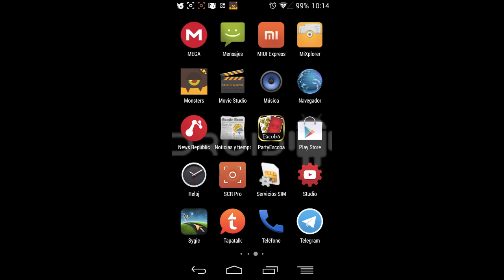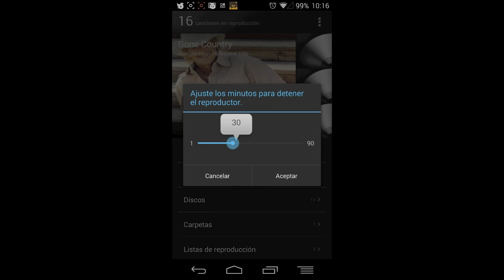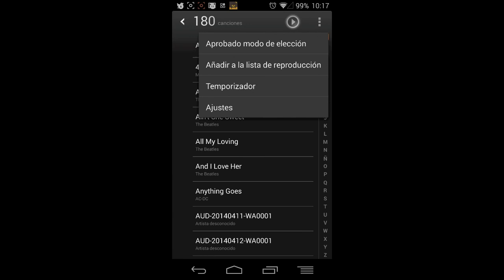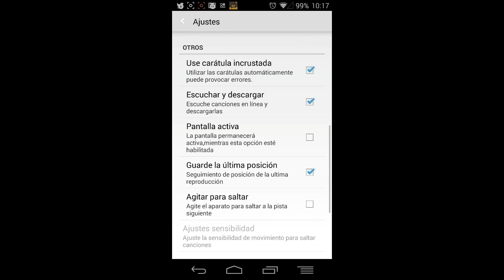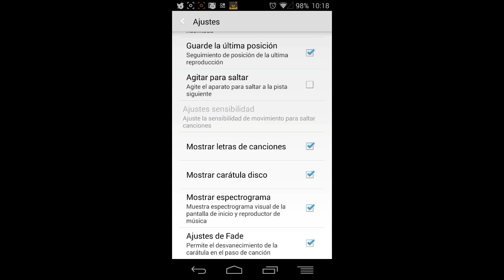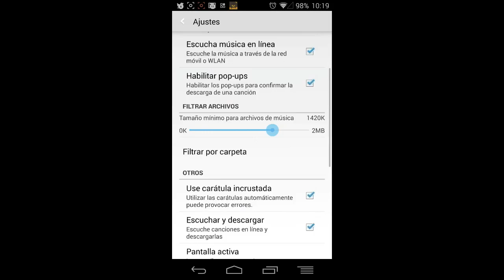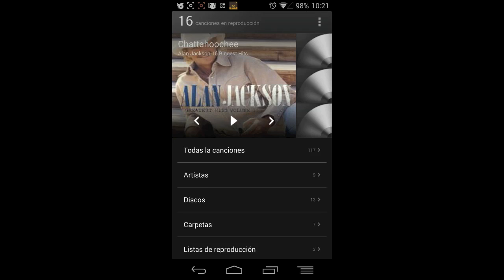MIUI Music Player para cualquier Android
Aquí os dejo el APK de MIUI Music Player para instalación manual en cualquier Android 4.0 o superior.